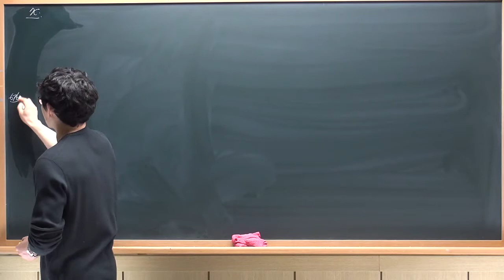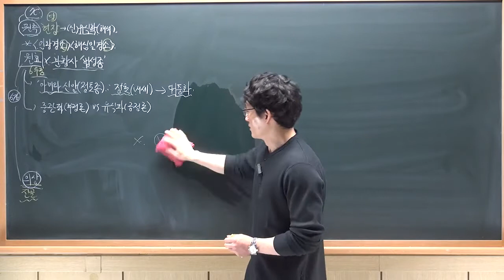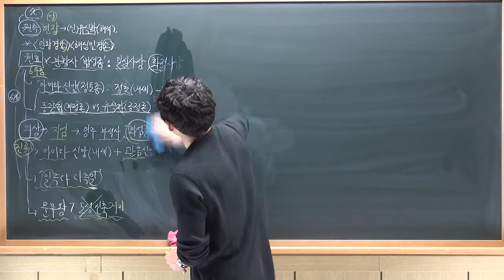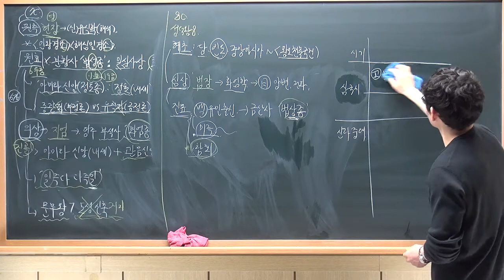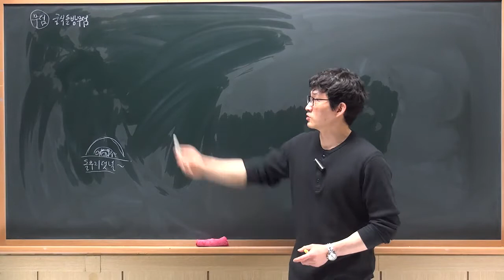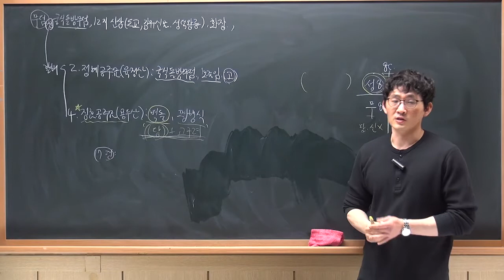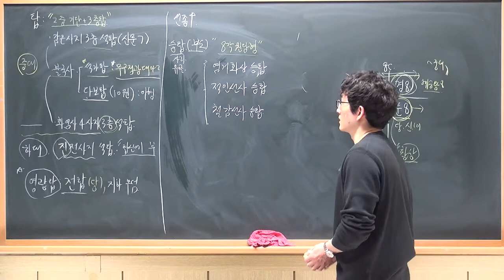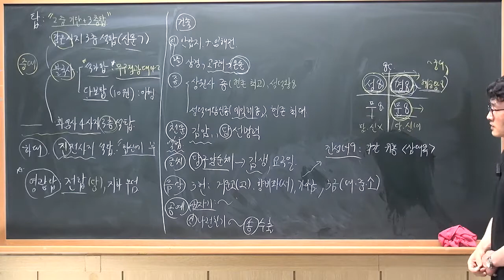[공무원 한국사] 박장훈 한국사 18강 남북국 불교, 문화사